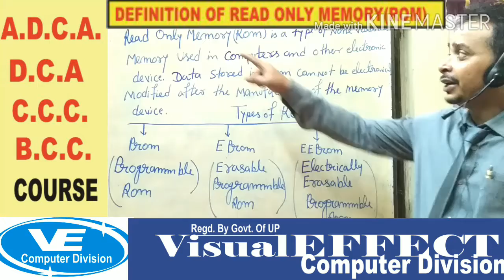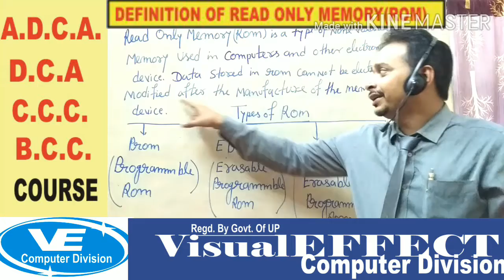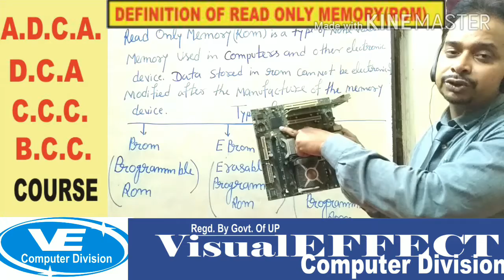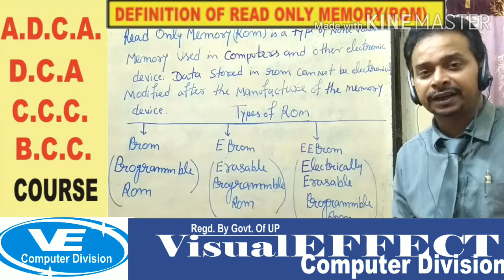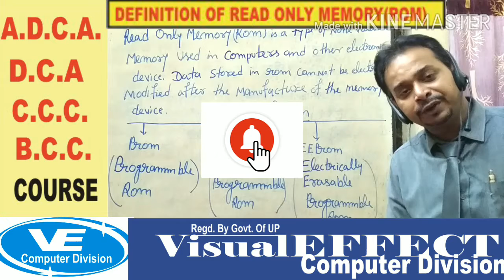WHAT IS ROM MEMORY_ ROM MEMORY_ EXPLAIN THE ROM MEMORY_ ROM MEMORY KYA HOTA HAI HINDI ME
DEFINITION OF ROM MEMORY(ROM)
Read-only memory (ROM) is a type of non-volatile memory used in computers and other electronic devices. ... The term "ROM" is sometimes used to mean a ROM device containing specific software, or a file with software to be stored in EEPROM or Flash Memory.
                                                      OR
ROM का पूरा नाम Read Only Memory होता है. इसका डाटा केवल पढ़ा जा सकता है. इसमें नया डाटा जोड़ नहीं सकते हैं. ... कम्प्यूटर को चालु करना के निर्देश इसी मेमोरी में स्टोर रहते है